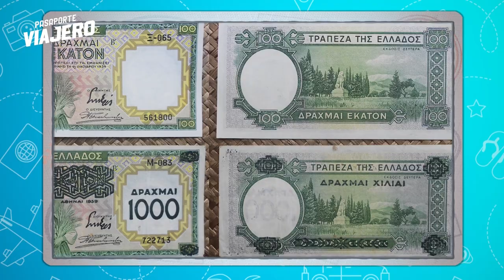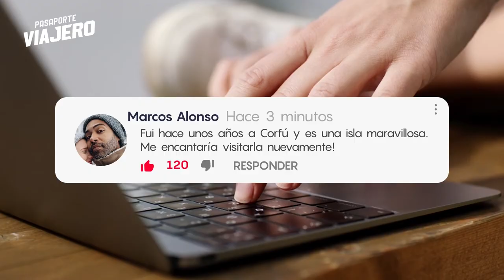🧳️ TOP 10 Que Ver en Corfú ✈️ Guía Turística Que Hacer en Corfú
🧳️ Acompáñanos en este recorrido por las 10 mejores atracciones que visitar en Corfú. Te mostraremos cuales son los principales puntos turísticos de esta maravillosa ciudad.

Corfú es una de las islas griegas más bellas, con un clima ideal, paradisíacas playas, fortalezas con vista al mar, edificios de estilo veneciano, una animada vida nocturna, gatos por doquier y un sinfín de atracciones para todas las edades.

Recorramos juntos esta maravillosa ciudad, conozcamos cuales son los sitios que debes ver en Corfú y descubramos más sobre su cultura e historia.

00:00 Introducción
00:44 10 Excursión a La Laguna Azul y Parga
02:14 9 Parque Acuático Aqualand
03:21 8 Angelokastro
03:58 7 Playas
05:28 6 Sidari
06:34 5 Museos Corfú
07:58 4 Antigua Fortaleza
08:57 3 Palacio de Achillion
10:14 2 Monasterio de Vlacherna
11:01 1 Kerkyra